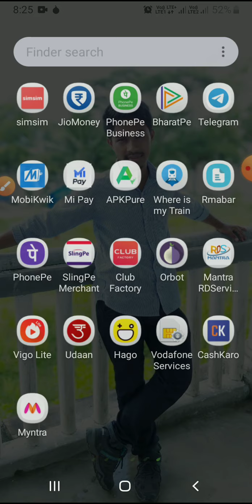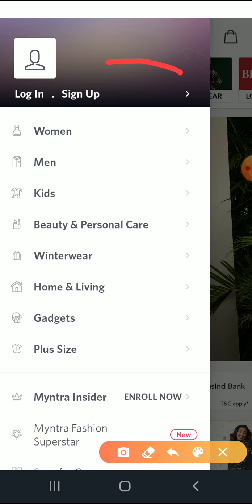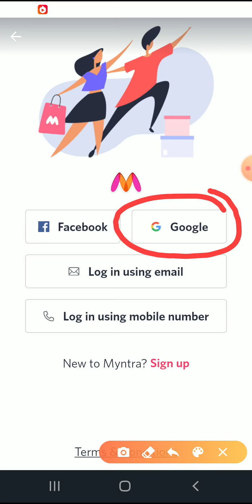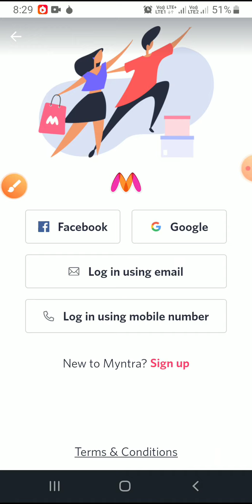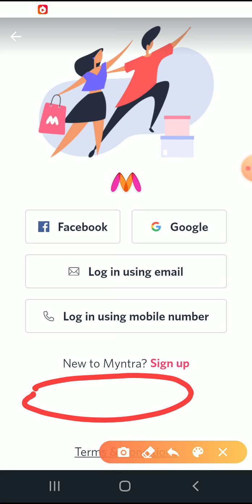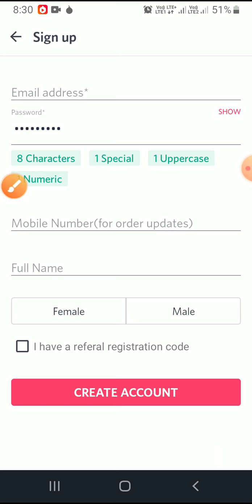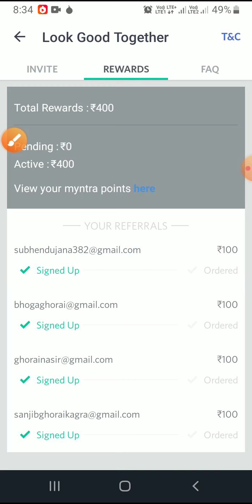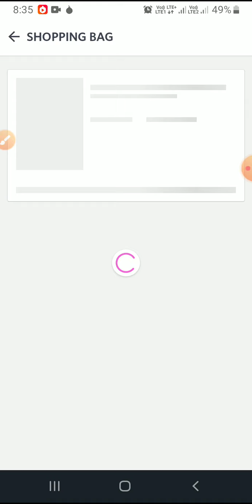New cashback offers ।। par refer 100 cashback